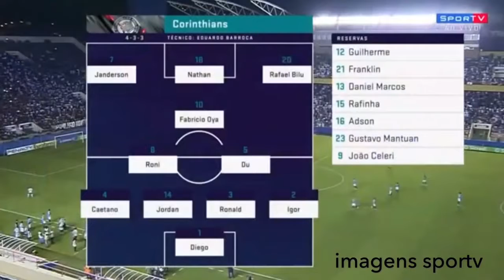Corinthians sub 20 class as semi 2x1 gre 4ªs de f copinha 2019 imagens sportv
Corinthians sub20 class as semi 2x1 gre 4ªs de f copinha 2019 imagens sportv